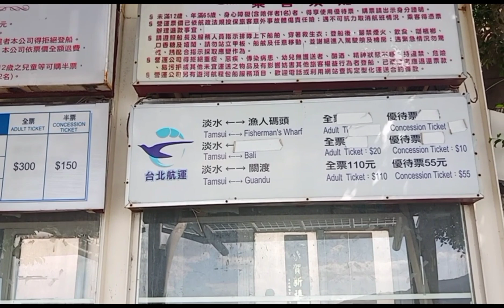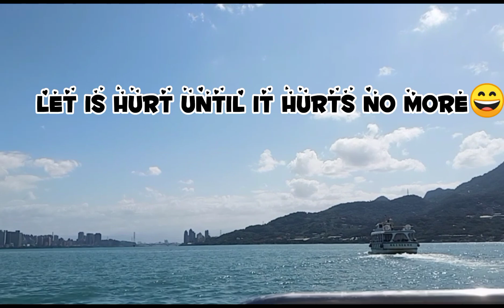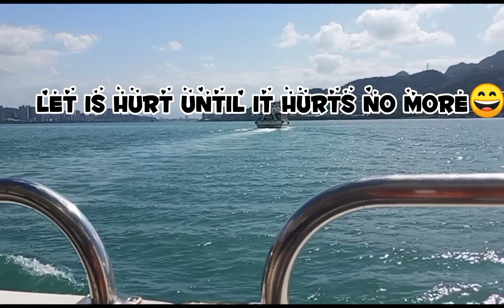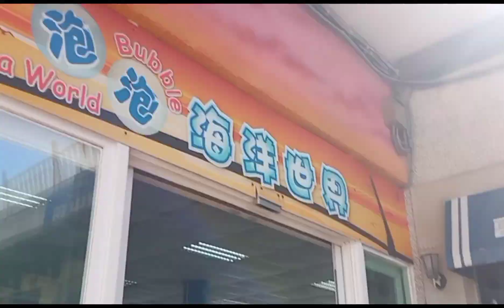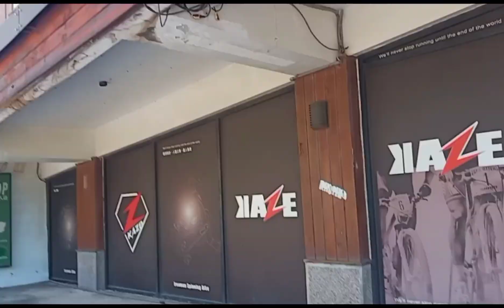TAMSUI FISHERMAN WHARF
One of the most famous locations in Taiwan, the Tamsui Fisherman's Wharf is well known for its beautiful sunsets, seafood, and, more recently with young people, its high amount of party boats.

Within the past few years, the wharf has gone through a major renovation process, building several new buildings including restaurants, hotels, shops, and the Lover Bridge of Tamsui, completed in 2003. At night, the bridge illuminates with a wide variety of colours.

TAKE CARE AND GODBLESS EVERYONE